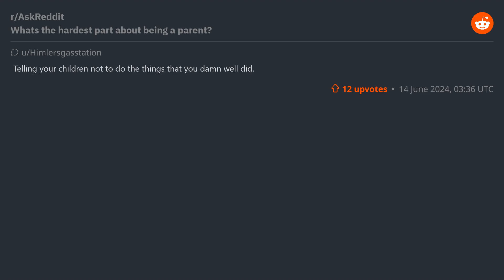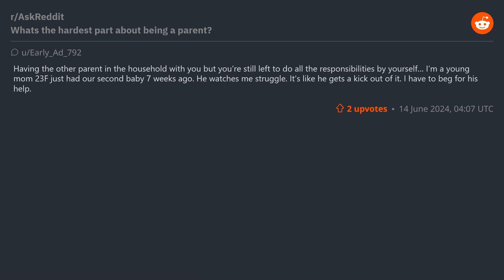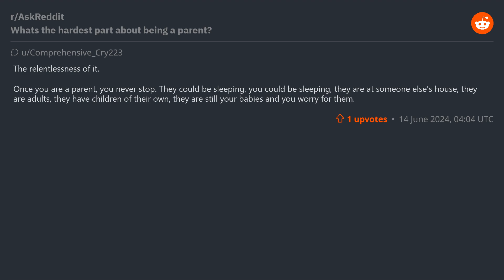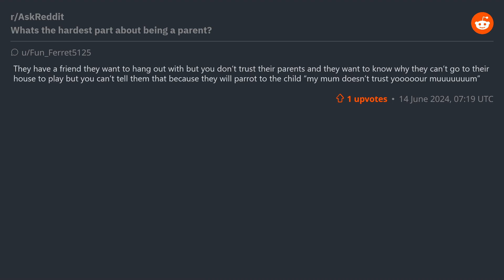(r/AskReddit) Whats the hardest part about being a parent?